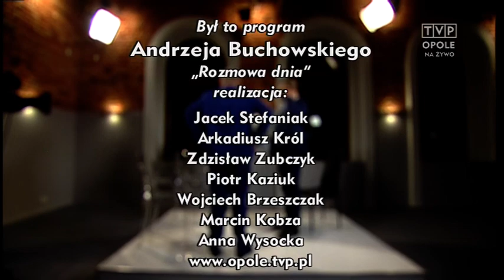Rozmowa Dnia - 17.12.2015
Gośćmi Andrzeja Buchowskiego byli: Arkadiusz Karbowiak, pasjonat historii i były działacz opozycji antykomunistycznej oraz Tomasz Kwiatek, publicysta Niezależnej Gazety Obywatelskiej.

Dziś minęło 45 lat od masakry na Wybrzeżu, kiedy wojsko otworzyło ogień do robotników.  Dzień ten zyskał miano "czarnego czwartku". Według oficjalnych danych w wydarzeniach kilku miast Wybrzeża zginęły 44 osoby, a ponad  1160 zostało rannych.  Do rangi bohatera tamtych dni urósł Zbigniew Godlewski, który stał się pierwowzorem pieśni pt."Ballada o Janku Wiśniewskim".

 Andrzej Buchowski rozmawia ze swoimi gośćmi o tych wydarzeniach oraz ich wpływie na historię Polski, a także związkach z naszym regionem.